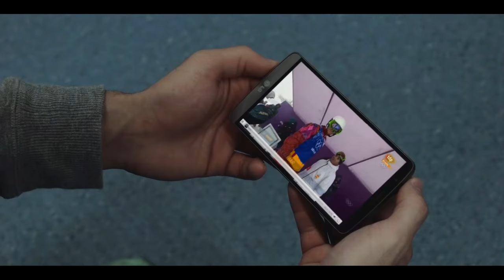Gigantes Paralelos - Motivational Video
"Y luego están los luchadores. Aquellos que no tienen límites. Que lo arriesgan todo" Lucas Eguibar Bretón Campeón de la Copa del Mundo de Snowboard.

Gigantes Paralelos es un corto real desde el primer segundo. Una prueba de hasta donde puede se puede llegar impulsado por momentos críticos en la vida. Una reacción positiva ante lo malo.
Su lucha, su inspiración, su inconformismo.

Producido por: Pyrene Media
Dirigido por: Lucas Sáez Valls